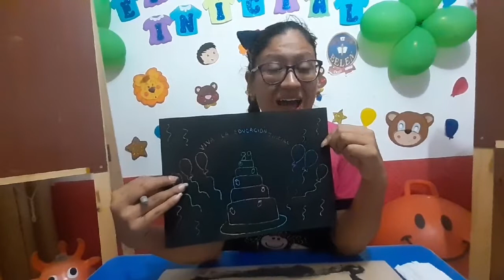DIBUJO Y PINTURA N° 8 PIZARRA MÁGICA